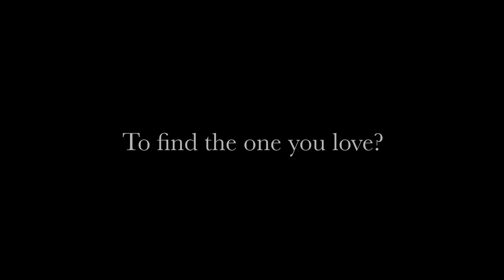I Will Follow You Into the Dark - Trailer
Starring: Mischa Barton, Ryan Eggold, Leah Pipes
Written and Directed by: Mark Edwin Robinson
Produced by: David C. Robinson, Christine Holder, Mark Holder, Danny Roth